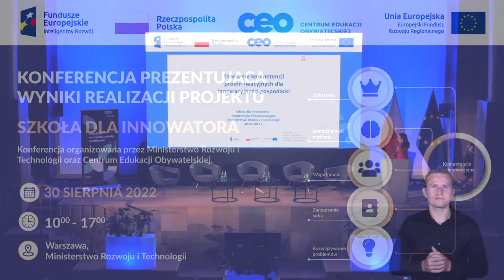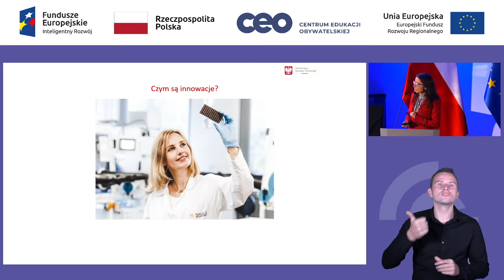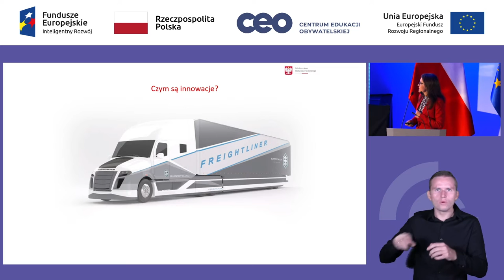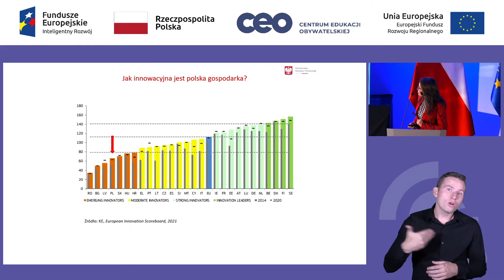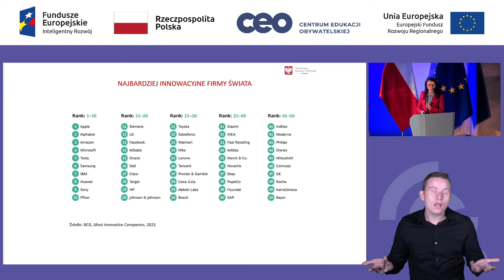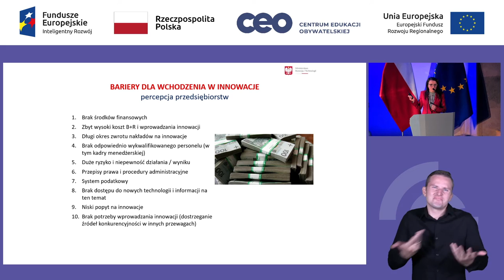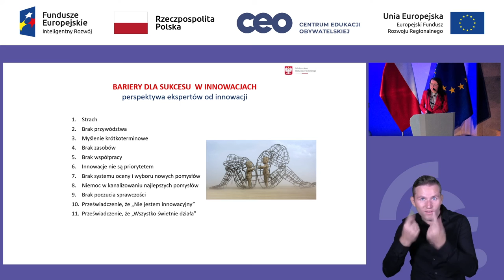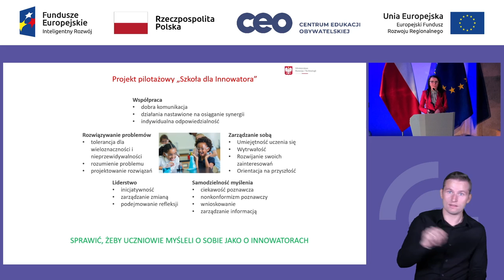Szkoła dla Innowatora - konferencja podsumowująca. Wystąpienie p. Agaty Wancio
Wystąpienie pani Agaty Wancio
Zastępcy dyrektora Departamentu Innowacji i Polityki Przemysłowej, Ministerstwo Rozwoju i Technologii